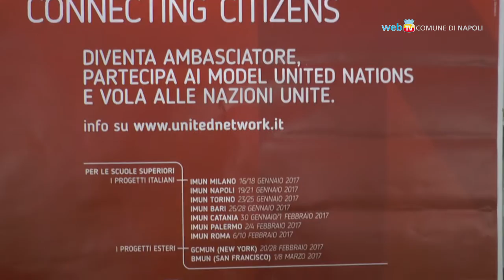Imun, una scuola per giovani ambasciatori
Più di 500 studenti della Campania parteciperanno, dal 19 al 21 gennaio 2017, all'edizione napoletana del progetto Italian Model United Nations: al Maschio Angioino la simulazione delle sedute ONU in lingua inglese che proseguiranno, per alcuni, al Quartier Generale di New York.